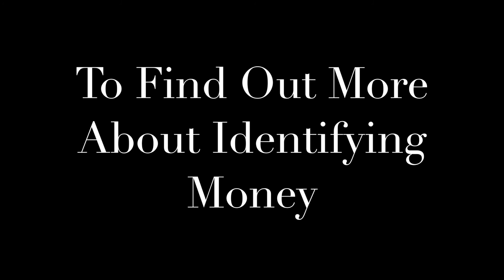How To Identify Your Money as a Person Who is Blind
In this video we get some tips on ways to identify your money as a person who is blind. Learn some neat tricks that will help you when out at the store!